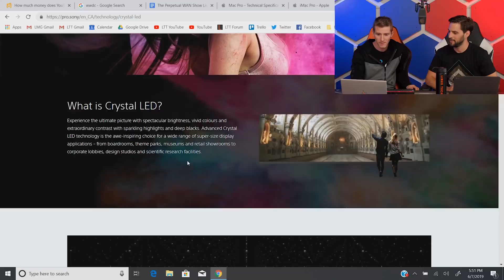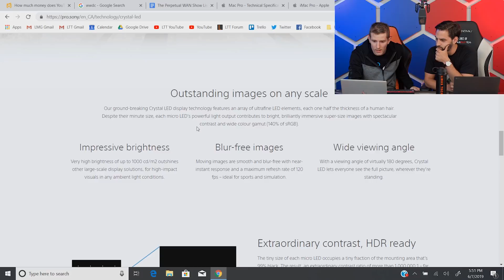Linus was Wrong about MicroLED Displays